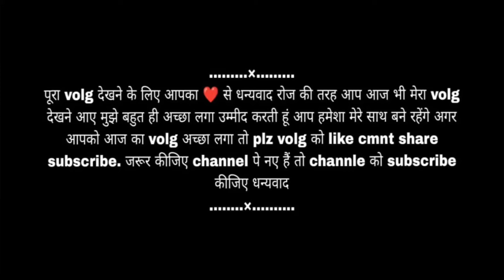|| आज अमीषा प्रीति को छोड़ने अंकुश बेटा गया देहरादून || पहाड़ी livesty volg पाली || Arti Rawat ||